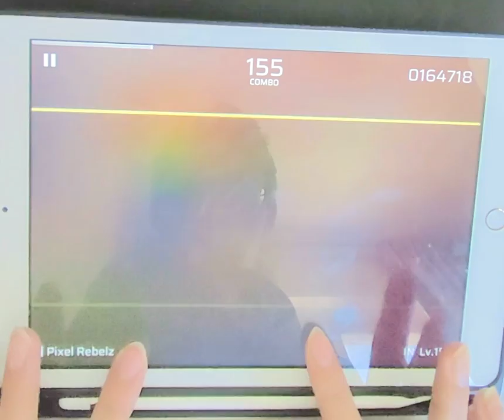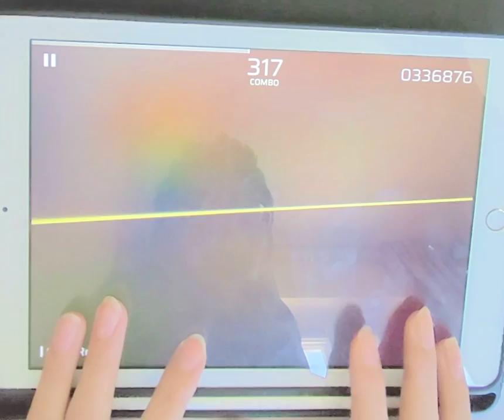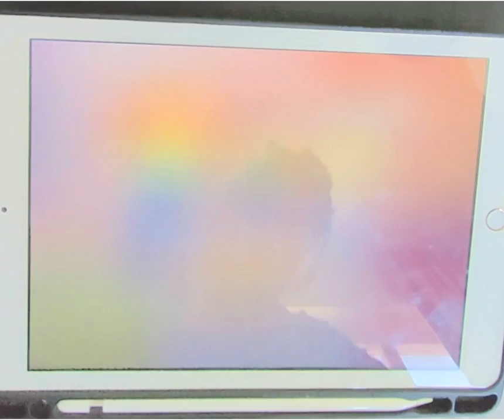[Phigros] Pixel Rebelz IN15 AP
Harder than chronomia but still ez lol